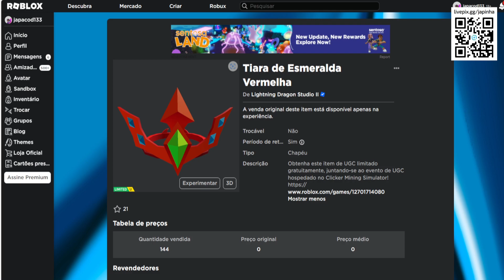COMO PEGAR ESSE ITEM Limited UGC GRÁTIS [Tiara de Esmeralda Vermelha] ROBLOX EVENTO 2023